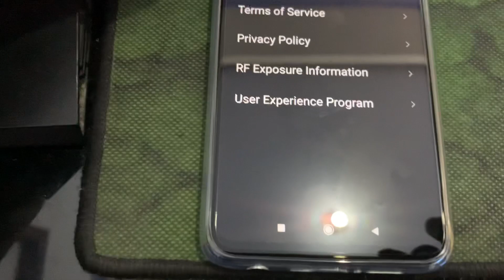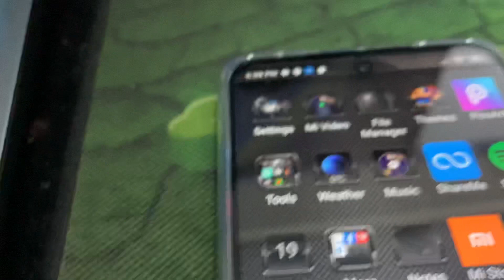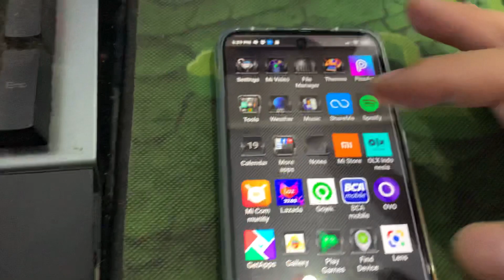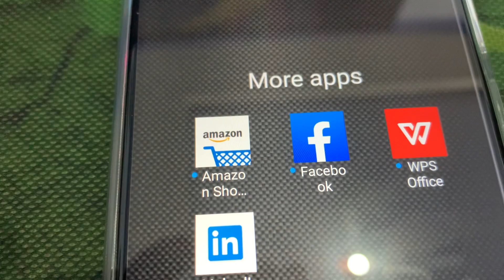XIAOMI BARU KOK GINI ??!! | BRAND NEW REDMI NOTE 9 PRO RANDOMLY FLICKERING AT THE SAME SPOT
BARU BELI PER TANGGAL 19 SEPTEMBER 2020 REDMI NOTE 9 PRO 8/128, BATCH HP AGUSTUS 2020, GARANSI XIAOMI INDONESIA.
ADA FLICKERING DI SPOT YG SAMA. PERTAMA SAYA KIRA ITU CUMA APLIKASI/GAME BAWAAN YG ERROR LALU DIHAPUS. TERNYATA MEMANG DI BAGIAN ITU SECARA RANDOM JIKA BUKA FOLDER APLIKASI, AKAN BLINKING SECARA ACAK ALIAS GA SELALU.
MEMANG TIDAK MENGGANGGU PERFORMA TP MENGGANGGU KENYAMANAN PEMAKAIAN KRN HP BELOM JG SEHARI DIPAKAI 😅

UNTUNG GA DI REVIEW, BARU JG DI UNBOXING SUDAH RANDOMLY FLICKERING / BLINKING DI SPOT YG SAMA :D